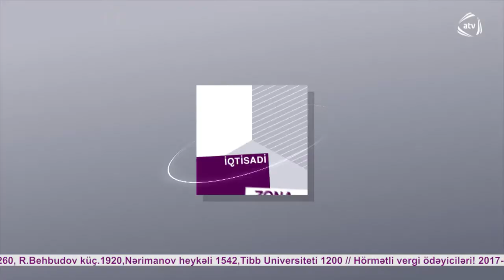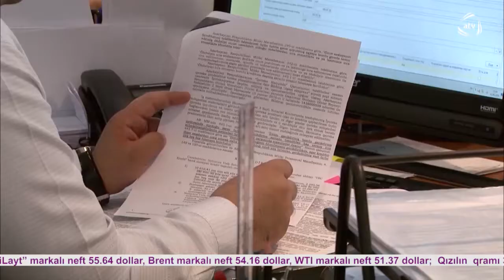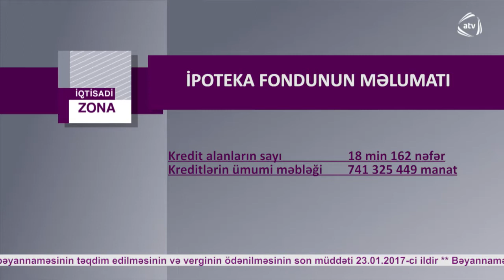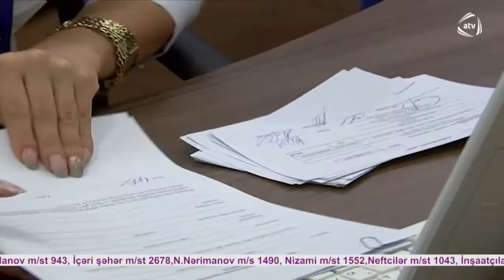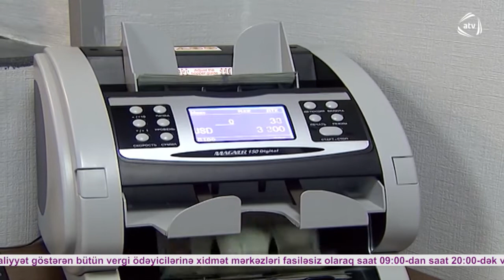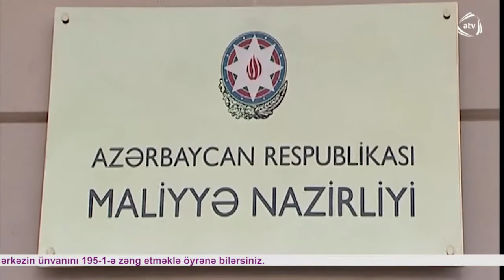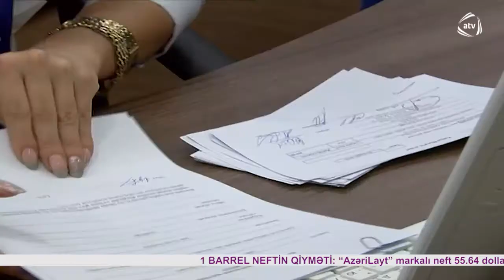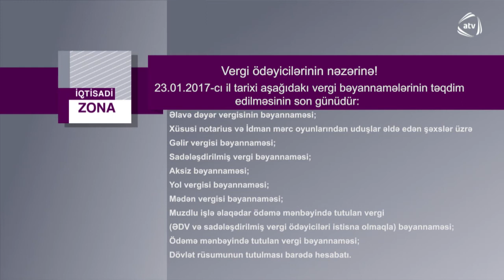"İQTİSADİ ZONA" (22.01.2017)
Vergilər Nazirliyi ilə ATV kanalının birgə layihəsi olan "İQTİSADİ ZONA" verilişinin 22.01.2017-ci il tarixinə olan buraxılışı.
Verilişin qonağı - Vergilər Nazirliyi Vergi öhdəliklərinin icrasına nəzarət departamentinin baş direktoru Zeynalabdin Məmmədzadə